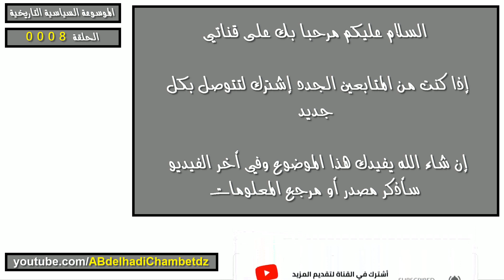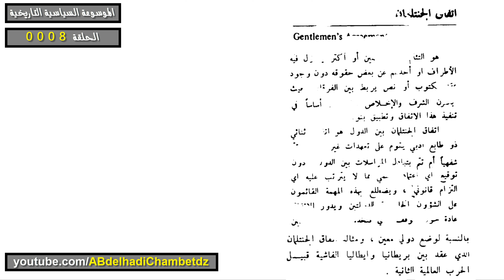تعريف اتفاق الجنتلمان | Gentlemen's Agreement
الحلقة الثامنة من سلسلة الموسوعة السياسية التاريخية بعنوان تعريف اتفاق الجنتلمان | Gentlemen's Agreement .
محتوى الفيديو:
00:00 عنوان الفيديو وترحيب
00:18 تعريف اتفاق الجنتلمان
01:15 مرجع المعلومات